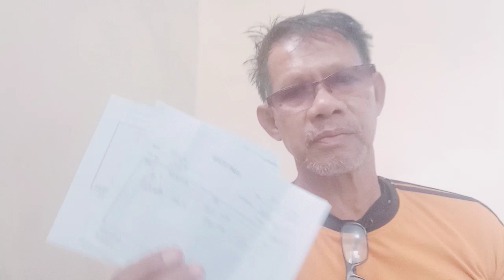ito yun nag pahinga tayu sa office ng tiger granite tapus na order ko